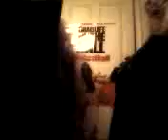Hourglass cover (last 3 minutes)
The coolest part to hourglass in my opinion, the beginning has alot of annoying riffs (atleast to me they are annoying) but yeah the end kix ass!